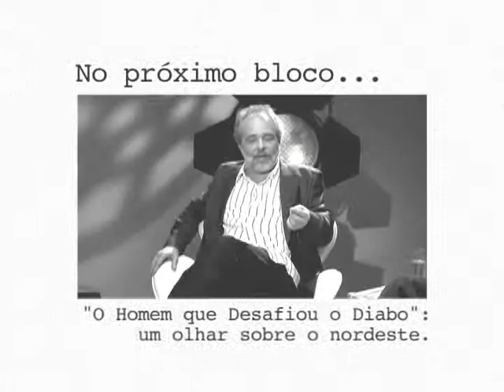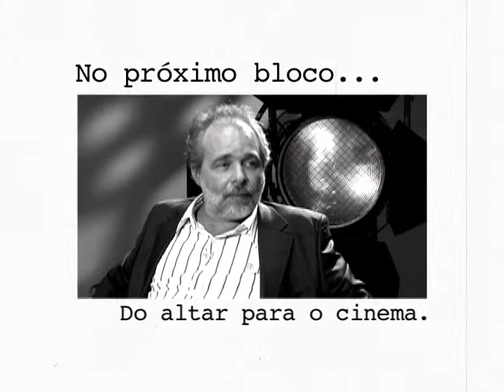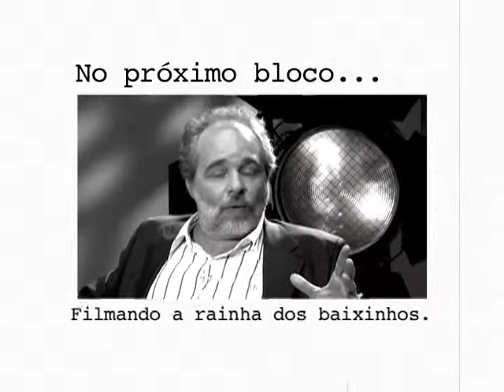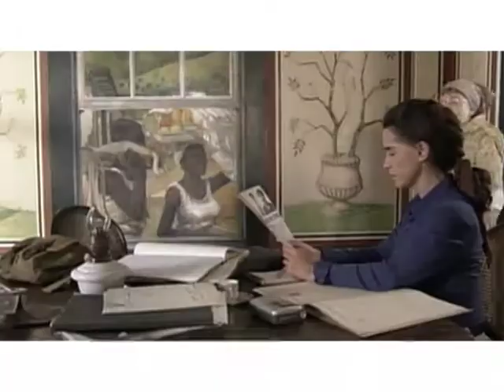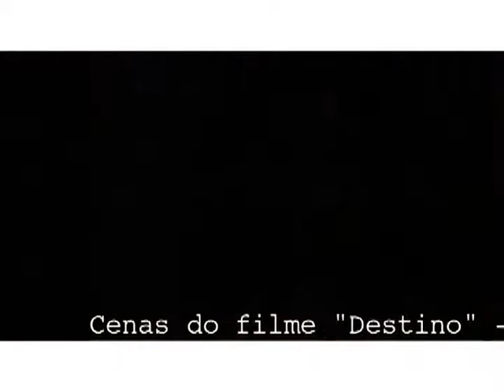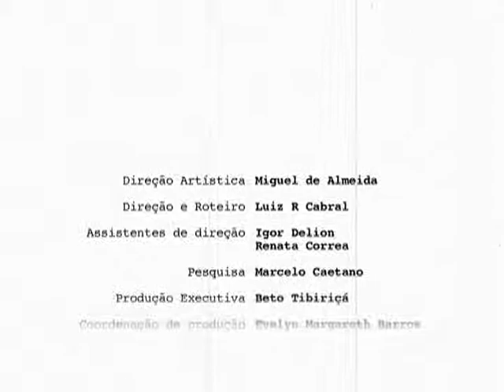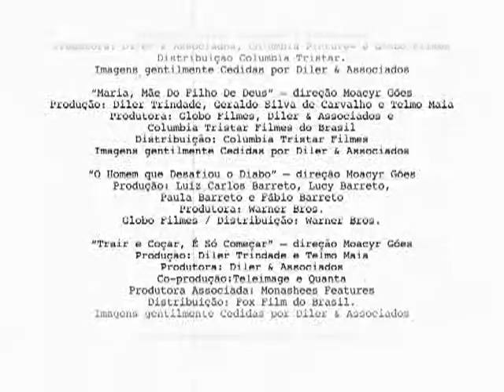Sala de CInema: Moacyr Góes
Sinopse:
Um dos principais diretores teatrais dos anos 80 e 90, Moacyr Góes segue a carreira televisiva no início dos anos 2000, dirigindo as novelas "Suave Veneno" e "Laços de Família". Mais tarde desenvolve obras de cunho popular, como "Maria, Mãe do Filho de Deus", "Xuxa Abracadabra",  e "Dom".

Destaques:
00:00 Um homem do teatro
13:00 "O Homem que Desafiou o Diabo": um olhar sobre o nordeste
25:58 Do altar para o cinema
41:27 Filmando a rainha dos baixinhos

Ficha Técnica
Entrevistado:
Moacyr Góes

Convidados Sonoras:
Telmo Maia, produtor

Convidados Estúdio:
Jac Cordeiro, atriz e locutora
Pierre Cortês, coordenador de atendimento
Anderson Gonçalves, editor
Cyntia Calhado, jornalista e crítica de cinema

Assistentes de Direção:
Igor Delion
Renata Côrrea

Pesquisa
Marcelo Caetano

Produção Executiva
Beto Tibiriçá

Produção
Júlia Maury
Luanda Baldijão

Flavio Brant

Cenário
Mila Goudet
Rita Anderaos

Filmes Citados:
Bonitinha, Mas Ordinária (2009)
Direção: Moacyr Góes
Produção: Diler Trindade
Produtora: Diler e Associados

O Cheiro do Ralo (2006)
Direção: Heitor Dhalia
Produção: Rodrigo Teixeira, Marcelo Doria, Matias Mariani, Joana Mariani e Heitor Dhalia
Produtora: Geração Conteúdo, Primo Filmes e RY Features
Distribuidora: Filmes do Estação, Eric Martins and Donald Ranvaud e Mediamax & Buena Onda

Destino (2009)
Direção: Moacyr Góes
Produção: Telmo Maia e Geraldo Silva
Produtora: Diler e Associados, Nhock Produções Artísticas e Beijing Rosa Film Productions

Dom (2003)
Direção: Moacyr Góes
Produção: Diler Trindade
Produtora: Diler e Associados, Warner Bros. e Unipar
Distribuidora: Warner Bros.

Ensaio Sobre a Cegueira (2008)
Direção: Fernando Meirelles
Produção: Niv Fichman, Andrea Barata Ribeiro e Sonoko Sakai
Produtora: O2 Filmes, Rhombus Media e Bee Vine Pictures
Distribuidora: Fox Film do Brasil

O Homem Que Desafiou o Diabo (2007)
Direção: Moacyr Góes
Produção: Luiz Carlos Barreto e Paula Barreto
Produtora: Filmes do Equador e Produções Cinematográficas L.C. Barreto
Distribuidora: Warner Bros.

Irmãos de Fé (2004)
Direção: Moacyr Goés
Produção: Diler Trindade
Produtora: Diler e Associados, Columbia Pictures e Globo Filmes
Distribuidora: Columbia Tristar Filmes do Brasil

Maria, Mãe do Filho de Deus (2003)
Direção: Moacyr Góes
Produção: Diler Trindade
Produtora: Globo Filmes, Diler e Associados e Columbia Tristar Filmes do Brasil

Trair e Coçar é Só Começar (2006)
Direção: Moacyr Góes
Produção: Diler Trindade
Produtora: Diler e Associados e Fox Film do Brasil

Uma Linda Mulher (1990)
Direção: Garry Marshall
Produção: Arnon Milchan e Steven Reuther
Produtora: Touchstone Pictures e Silver Sreen Partners IV
Distribuidora: Buena Vista Home Entertainment

Xuxa e o Tesouro da Cidade Perdida (2004)
Direção: Moacyr Góes
Produção: Diler Trindade
Produtora: Diler e Associados, Xuxa Produções, Warner Bros. e Globo Filmes
Distribuidora:

Xuxa em Abracadabra (2003)
Direção: Moacyr Goés
Produção: Diler Trindade
Produtora: Xuxa Produções, Diler Associados, Warner Bros. e Globo Filmes
Distribuidora: Warner Bros.